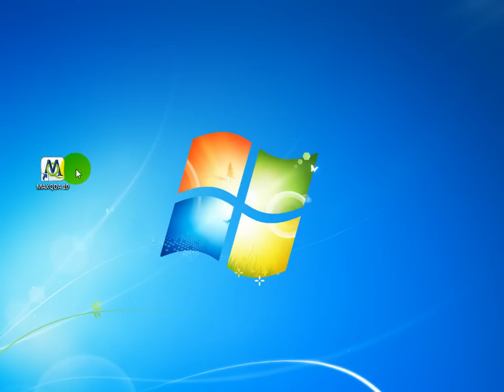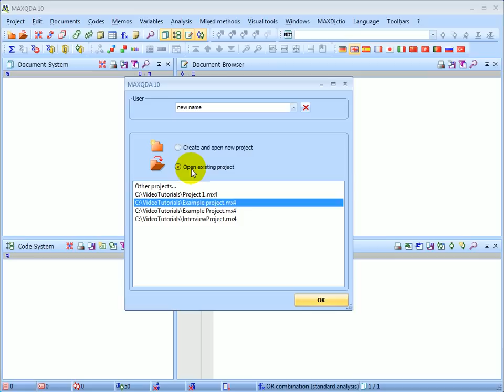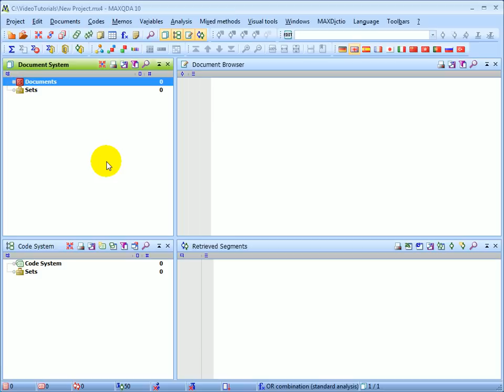[2012] MAXQDA 10 and MAXQDA 11: Creating a Project in MAXQDA - Bahasa Indonesia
Video tutorial bagaimana cara memulai dan membuat sebuah proyek di MAXQDA.
Are you using MAXQDA 12?